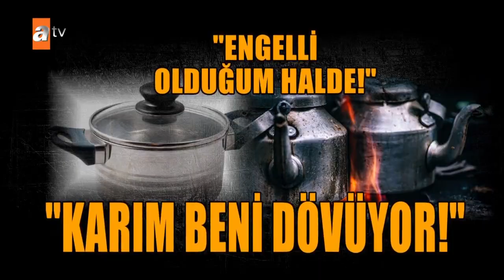Esra Erol'da 9 Nisan 2021 - Tek Parça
Hak etmediği davranışlara maruz kaldığını dile getiren Asiye Hanım eşi Reis Bey’in fotoğrafına bakarak yazıklar olsun sana söyleminde bulundu. Asiye Hanım 32 yıldır evli olduğunu, 4 tane çocuğu olduğunu, 24 Ağustos’tan beri eşinden ayrı olduğunu söyledi. Çocuklarının hepsinin kendisini dışladığını dile getiren Asiye Hanım, 1 sene kadın sığınma evinde kaldığını, kardeşlerinin bile kendisine kucak açmadığını belirtti. Asiye Hanım, eşinin kendisini 4 tane kadınla aldattığını söyledi. Asiye Hanım, Esra Erol’a boşanmak istediğini ve hakkı olan parayı aEsra Erol, Sümeyye’nin 1 Nisan’dan beri kayıp olduğunu ailenin Ataşehir’de yaşadığını, Sümeyye’nin hafızlık okuduğu bilgisini verirken Sümeyye’nin son zamanlarda çok sıkıldığını aktardı.
Sümeyye’nin babası, Sümeyye’nin Nesibe abla isimli kişinin yanına gittiğini, Nesibe Hanım’ın yanına 4 yaşındaki kardeşini bırakıp, komşunun telefondaki uygulamadan biri ile yazışıp evden gittiğini, o zamandan beri de haberleri olmadığını söyledi.
Songül Hanım stüdyoya geldi. Songül Hanım, eşi yüzünden bu kadar rezillik yaşayacağını düşünmediğini, eşinin bunu yapmakla hata ettiğini, namusun bu kadar ayaklar altına alınacağını düşünmediğini dile getirdi. Evi 4.kez terk ettiğini belirten Songül Hanım, eşi 5 deyince, insanın canı sıkılırsa 1 gün de olsa gelmeyebilir eve, bu kaçmak değildir söyleminde bulundu. Songül Hanım, çocukları ile iletişimi kesmediğini, her akşam konuştuğunu iddia ederek mecbur kalınca çocuklardan ayrılmanın olası olduğunu, çocukları babaya bıraktığını sözlerine ekledi. Bana göre iyi ama çocuklarıma göre iyi bir baba diyen Songül Hanım, Esra Erol neden evlisiniz hala diye sorunca eşini gösterdi. Şakir Bey, eşini çok sevdiğini ama eşinin sürekli kendisine, seninki sevgi değil takıntı dediğini aktardı.
Eda ve İbrahim Bey el ele stüdyoya geldiler. Eda, zaten öncesinde de dalgasına kaçmaktan bahsettiklerini dile getirip Niğde’ye gitmek için otobüse bindikten sonra kafa dağıtmak için gittiklerini söyledi. Planlı bir şekilde olmadığını belirten Eda, artık ayaklarının üzerinde durmak için gittiklerini ama olmadığını söyleyip bu vesile ile Esra Erol’a da teşekkürlerini sundu. Eda, kendi annesinin de Zeynep’in annesinin de birbirlerini suçladıklarını ama yoldan çıkarma bir durum olmadığını, kararı birlikte aldıklarını dile getirdi. Olay anlık bir şekilde gelişti diyen Eda, Eskişehir’e gidip kayıp ihbarlarını kaldırdıklarını, reşit olmayan arkadaşlarını da kendilerinin teslim ettiğini ileri sürdü.
Gülhan Hanım, Muammer Bey’e beni istemiyorsan söyle, yanardöner davranıyorsun deyince Esra Erol, zaten istemeyen kişinin Gülhan Hanım olduğunu hatırlattı. Muammer bana net olmuyor, iletişime giriyor benimle sürekli diyen Gülhan Hanım, Muammer Bey’in kendisine not yazıp numarasını yazdığını, seni bırakmam diye not bıraktığını ileri sürdü.